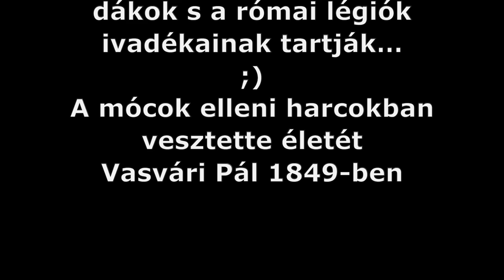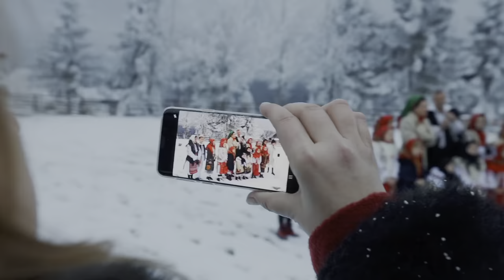Miccs ami nincs...